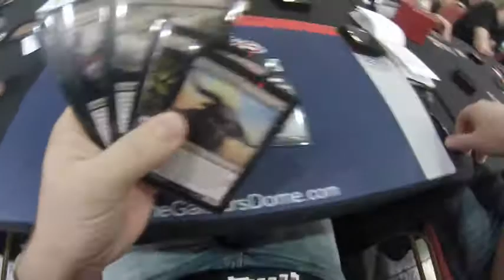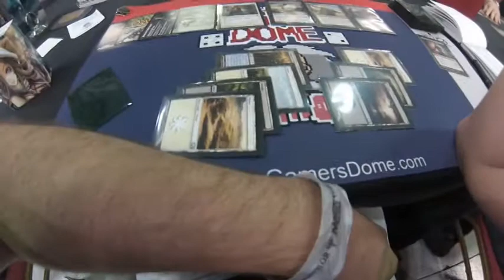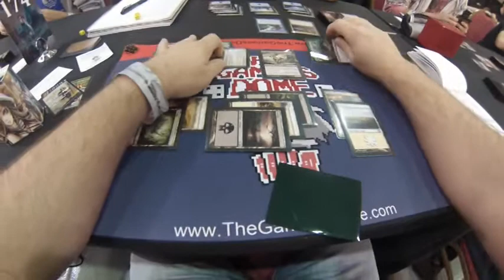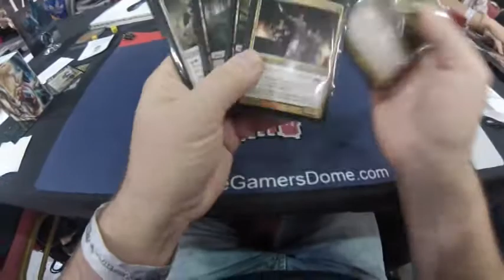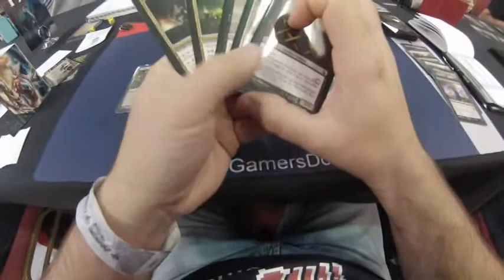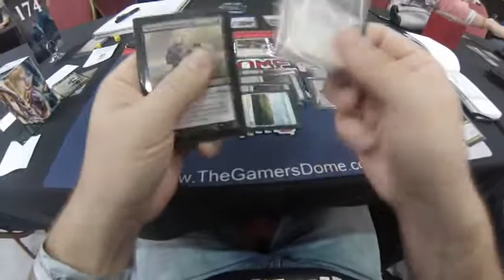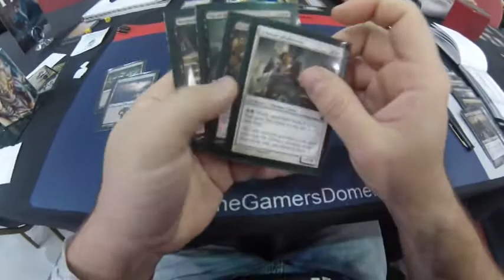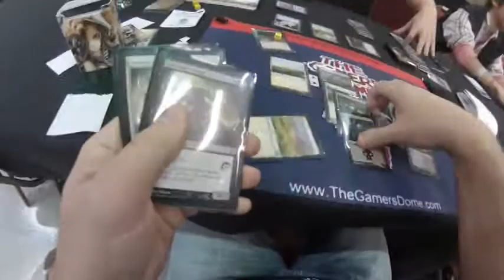Pro Tour Theros Round 2 vs Andrew Boswell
From Dublin, Ireland
Drafted B/W for rounds 1-3
Played B/W/R midrange for standard rounds 4-8